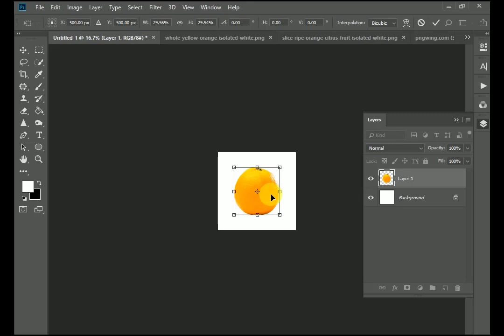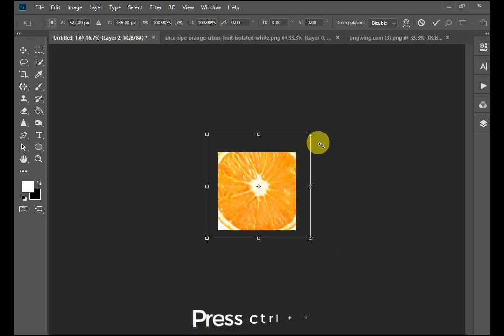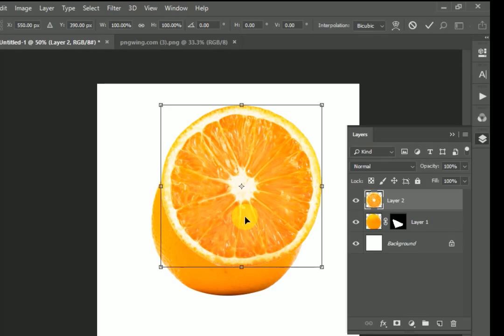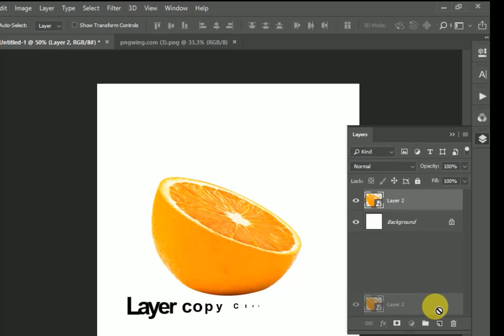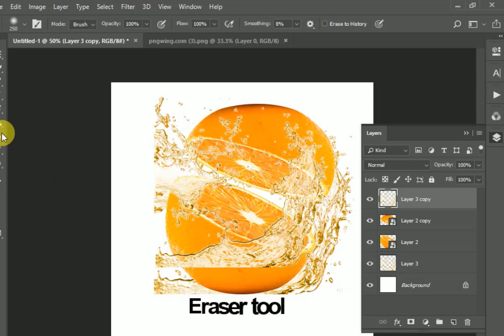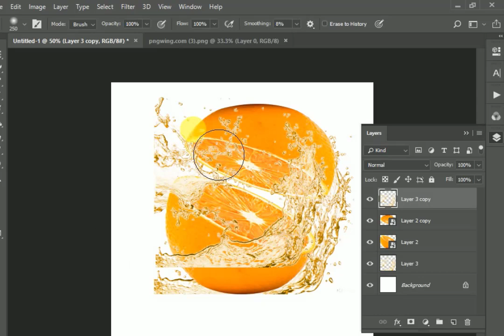Photo Manipulation in Photoshop | Orange Slice Effect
photo manipulation in photoshop for beginners
photo manipulation in photoshop in hindi
photo manipulation in photoshop tutorial
photo manipulation in photoshop typography
photoshop tutorial
photoshop manipulation tutorial
photo manipulation
orange photo manipulation
orange slice manipulation
graphic vfx
graphic vfx photoshop
graphic vfx photo manipulation
photoshop
photo manipulation photoshop
graphic design
photoshop tutorial for beginners
speed art
concept art
photoshop manipulation
photoshop photo manipulation
photo manipulation photoshop tutorial for beginners
photo manipulation speed art
manipulation photoshop
orange slice effect

orange photo manipulation,
photoshop tutorial,
orange slice effect manipulation,
graphic vfx,
graphic vfx photoshop,
photoshop,
photo manipulation photoshop,
graphic design,
concept art,
speed art,
photoshop photo manipulation,
photo manipulation,
manipulation photoshop,
photoshop manipulation,